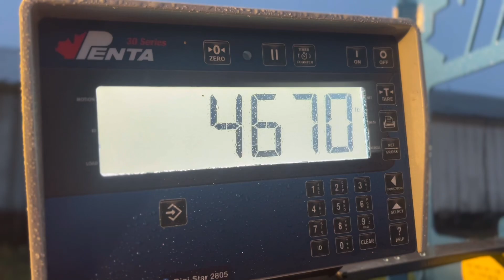New Feed Wagon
This video is showing off our new Penta 5530 Hurricane feed mixer